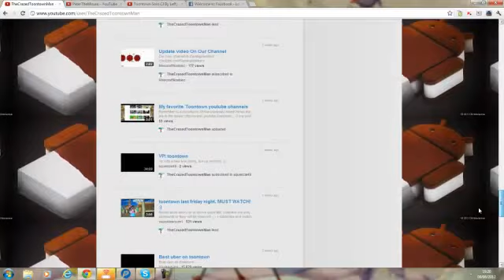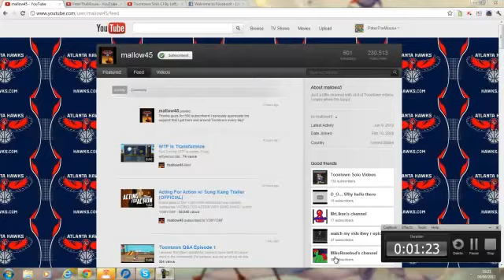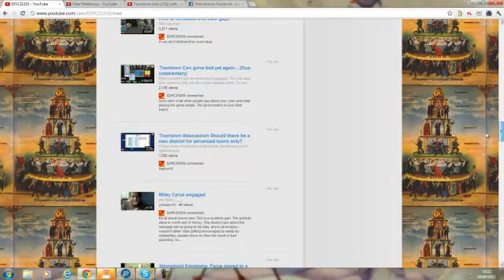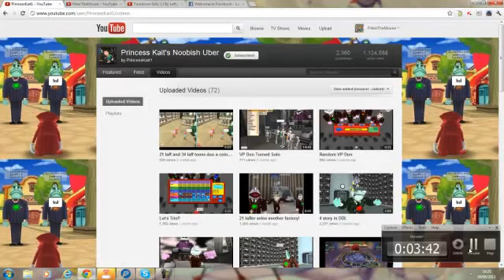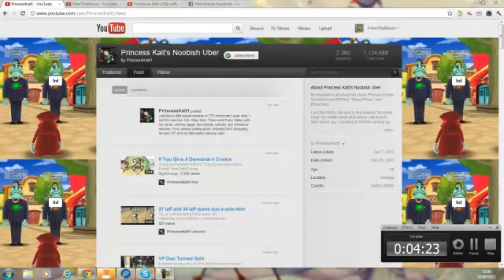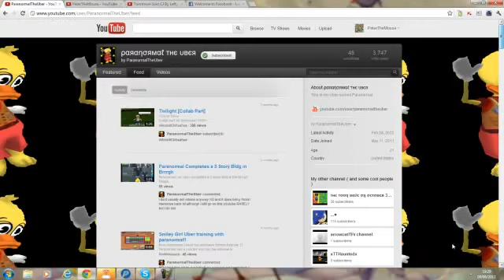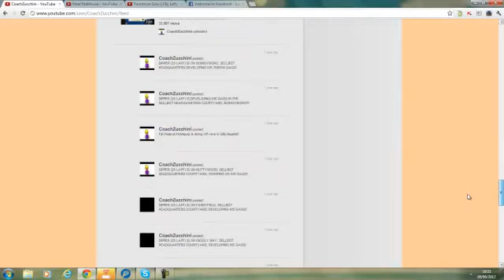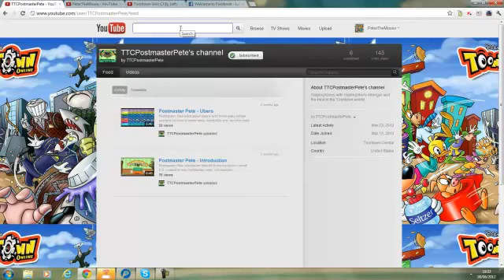My Favourite Youtube-Toontown Channels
A long list of my favourie Youtube-Toontown Channels kinda like Thecrazedtoontownman's video but my opinion you guys should go check these Channels out :)